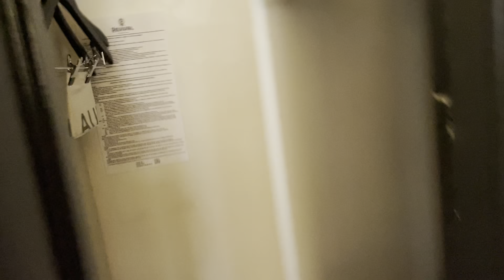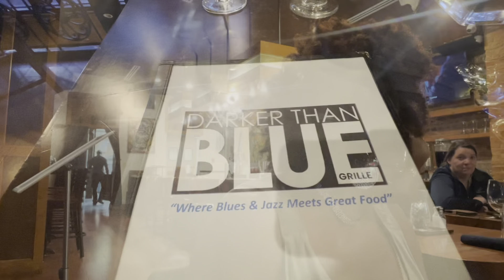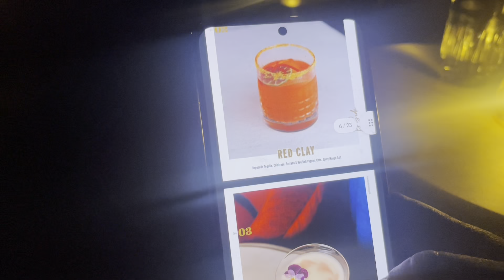Celebrating our 10 year anniversary/ First time at a Speakeasy/Strays Movie/ My Acne breakout!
Heyyyy y’all! In this Vlog, Byron & I are celebrating our 10 year anniversary! Woohoo 🥳 to us! 🙌🏾. We went to a speakeasy for the first time! I’m discussing my acne breakout, how it is really affecting me!